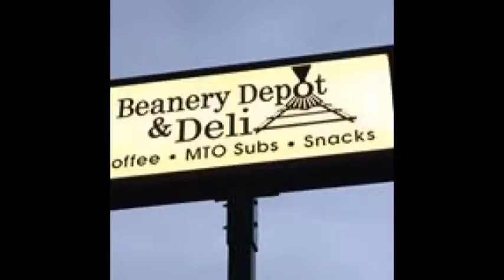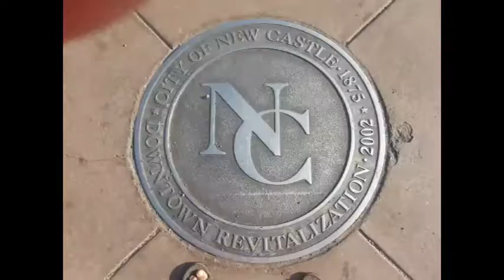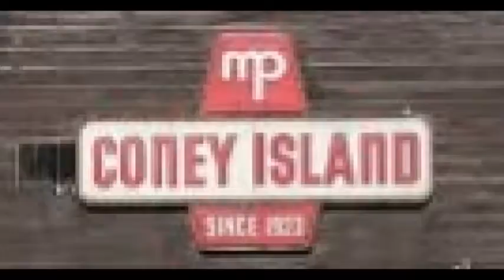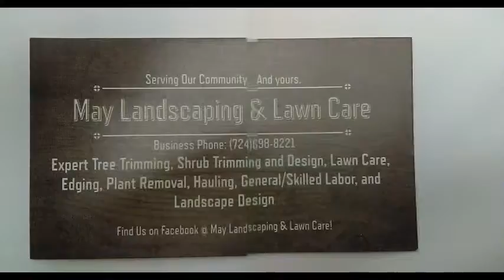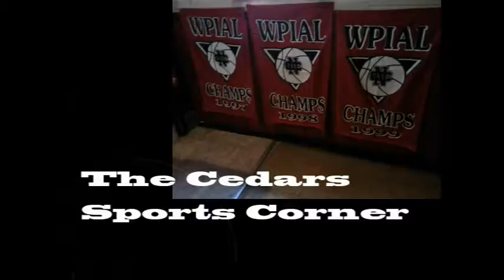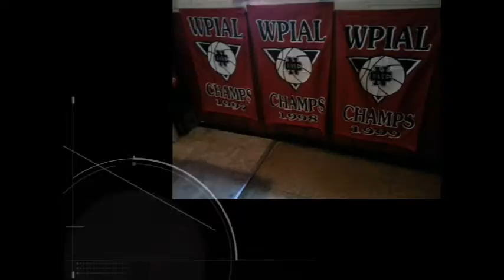NCTV45′s NewsWatch Morning Monday August 14 2017 with Angelo Perrotta